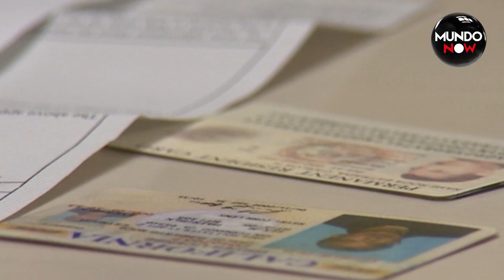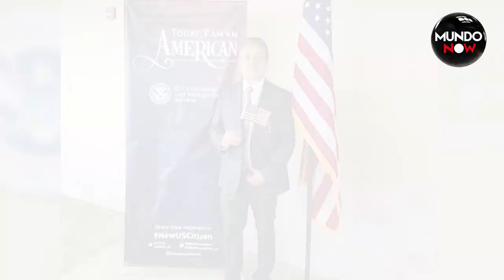La Batalla de Salazar: De Periodista Perseguido a Ciudadano Estadounidense